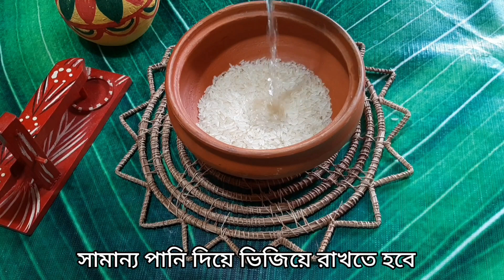২ পদ্ধতিতে ট্রেডিশনাল ভাবে তিলের পুলি পিঠা তৈরি/Tiler puli pitha/Traditional Pitha Recipe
দাদি নানীদের মতো করে তিলের পুলি পিঠা তৈরি।